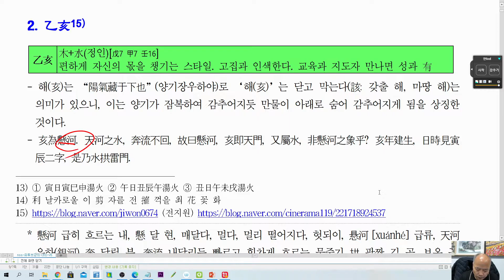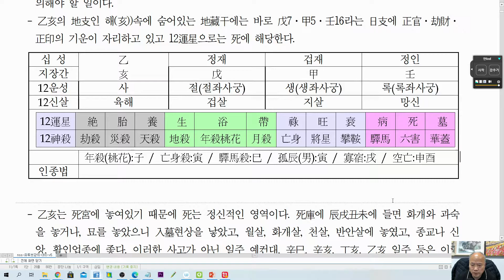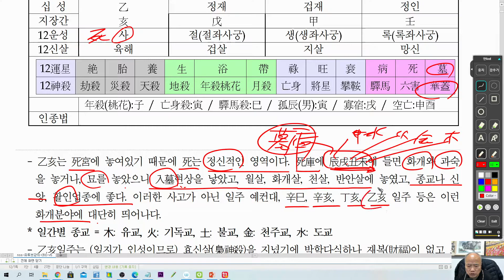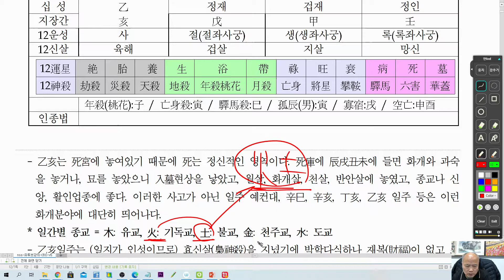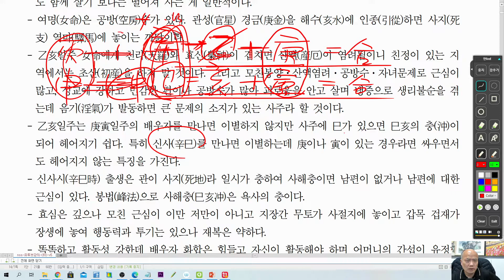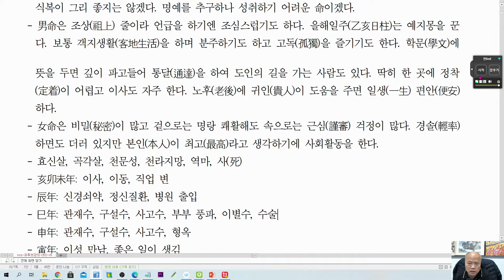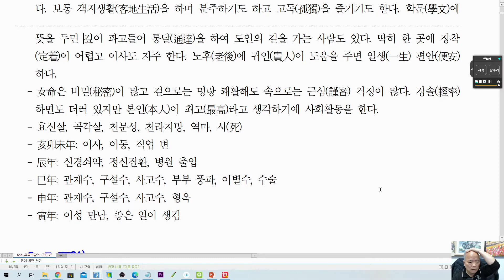[nss-사주명리학강의-741] 일주론-을해일주 乙亥日柱